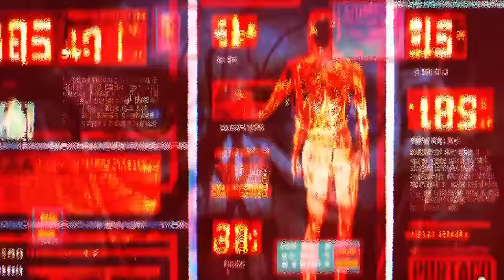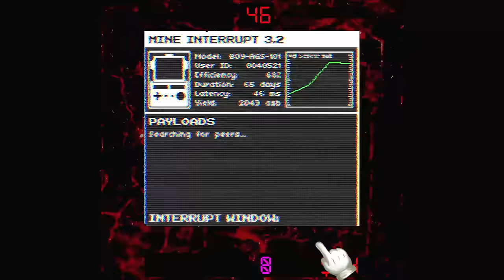PortaBoy+ - This normal Horror Game Eats You If You Lose Game By Lumpy Touch SECRET ENDING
Portaboy+ is a warioware-like horror game created by Lumpy Touch where a normal game may or may not get creepy. Video has the secret ending & full playthrough.

"Winners watch this video."